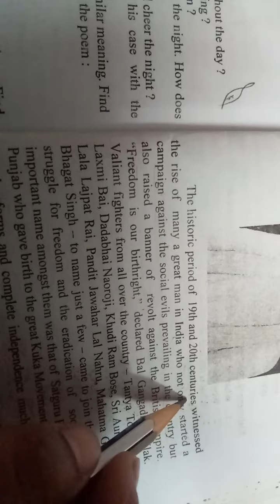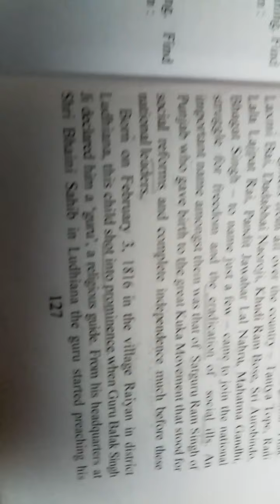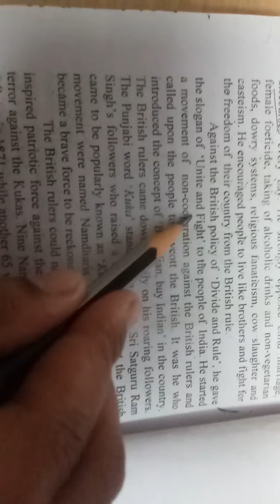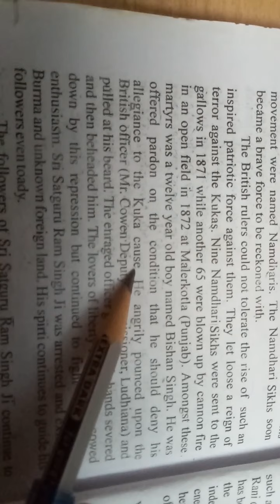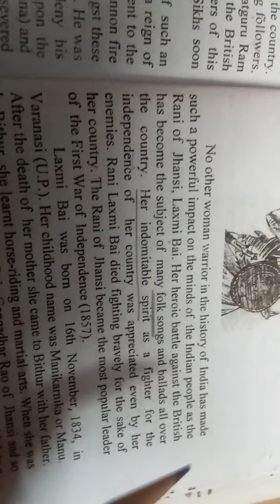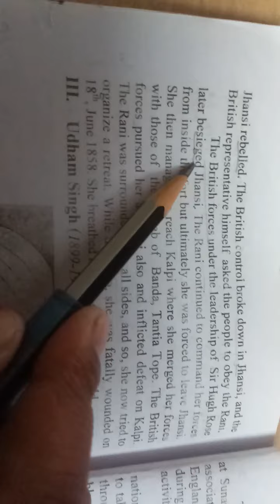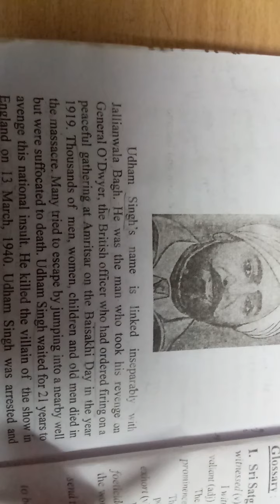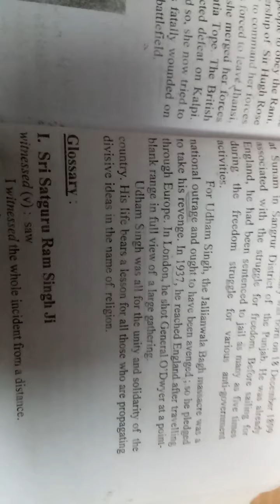Three Great Indians